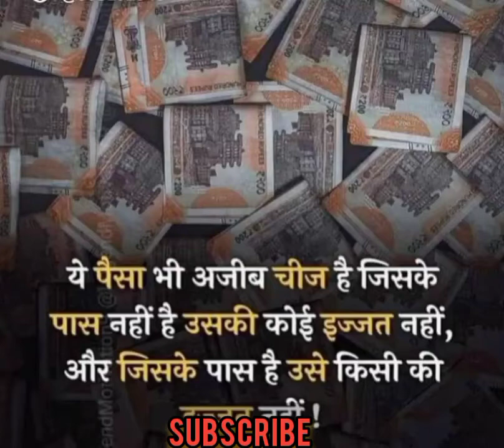Motivational Video shorts |Success Life Status|Motivation Quotes Motivation Status